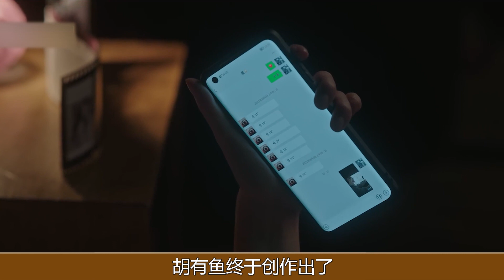《去有風的地方》28—30集預告解析：林娜胡有魚結局揭秘，他們最後在一起了嗎？去有风的地方